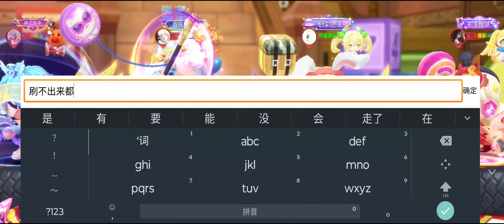Kart cn rankXRecorder_06112024_131307